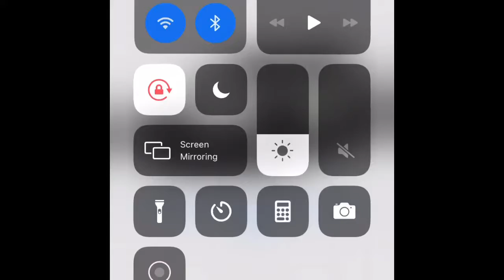Cars I Love!